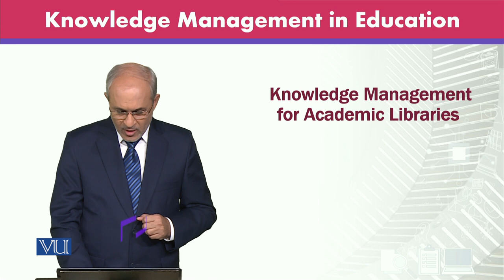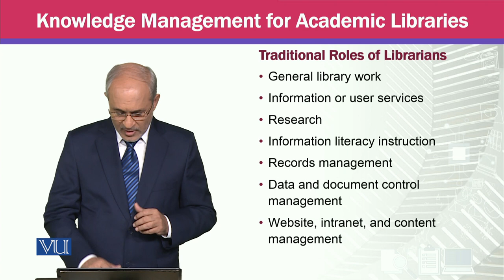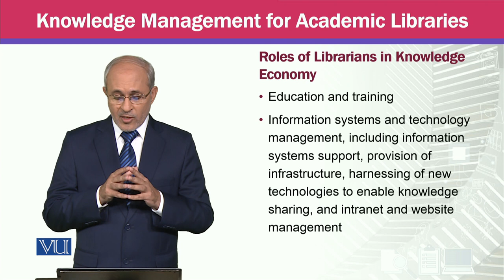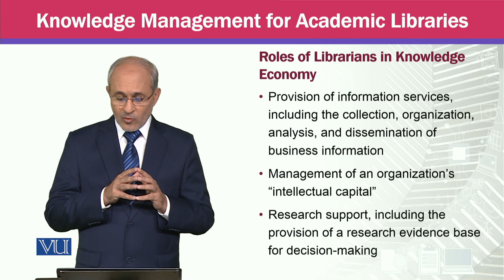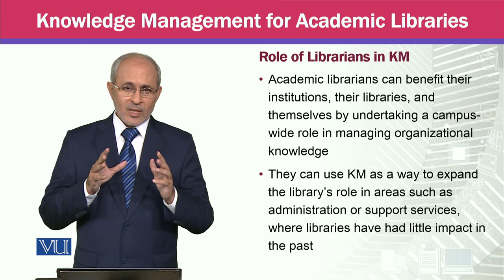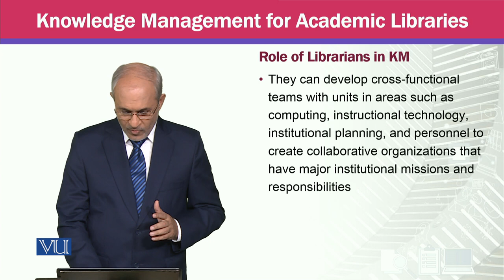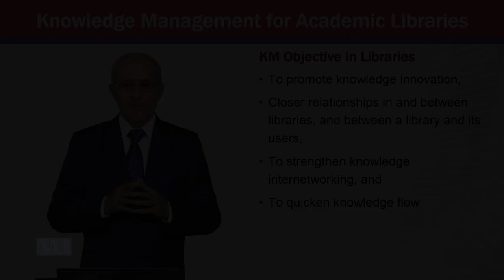Knowledge Management for Academic Libraries | MGTE630_Topic193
Topic193 - Knowledge Management for Academic Libraries,
By Prof Dr. Khalid Mahmood